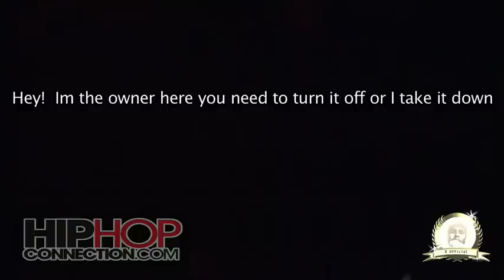Gudda Gudda Gets His Chain Snatched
Gudda Gudda gets his chain snatched then jumps in the crowd to get it back.